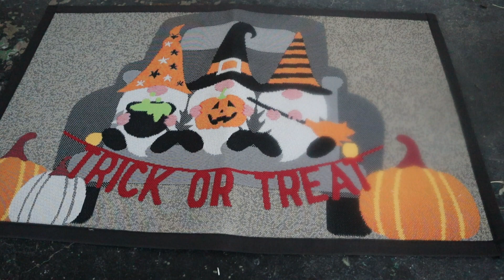Vlogtober 2023: Day 26: A Field Trip and a Neck! :)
I hope you join me all of October for some fun vlogs and other stuff LOL!